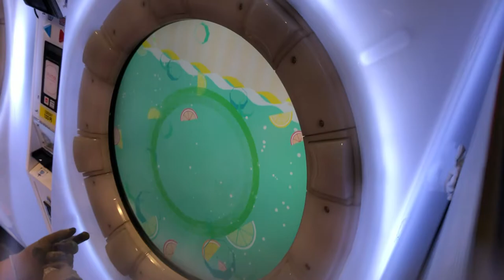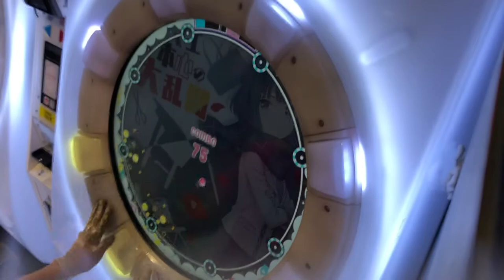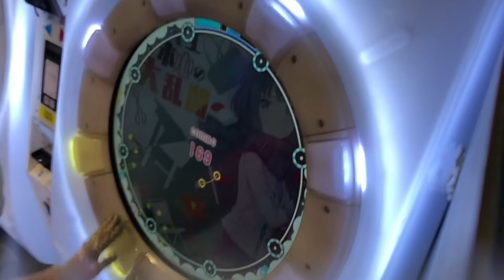【maimai BASIC】タテマエと本心の大乱闘【maimaiでらっくすSplash】 セガ町田 2020年11月5日